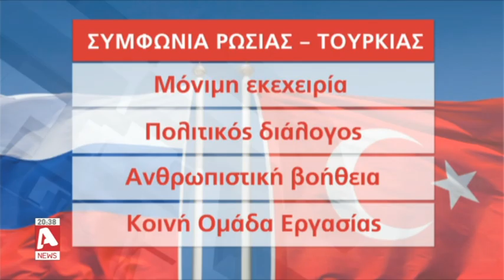"Σιγοβράζει" η Λιβύη: Σε πολεμική ετοιμότητα ξένες δυνάμεις